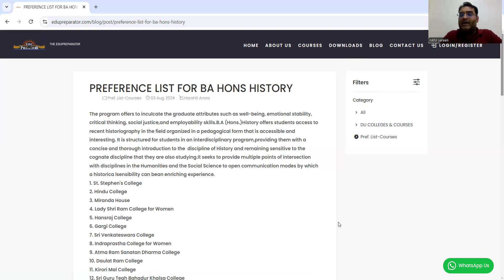Preference List for BA (History) Hons Delhi University !!!! CUET 2024